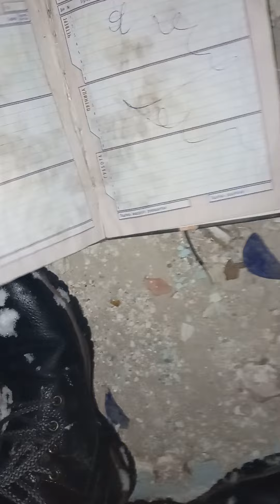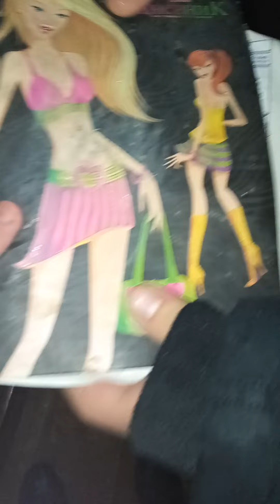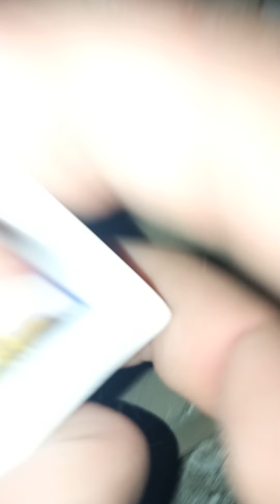Поход по заброшке часть 1